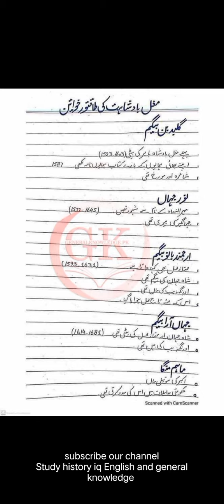Mughal history... Babar to azadi tak... Since 1526 t0 1947.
indian history FROM 1526 to 1947